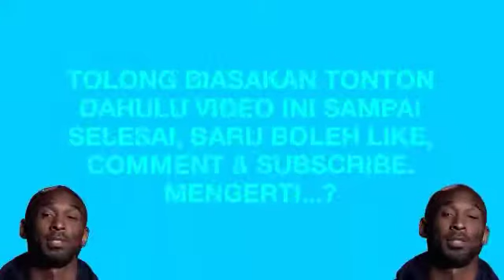DUKUNG PAKDE JOKOWI DENGAN SENAM SKJ MILENIAL 2019 100 JUTA VIEWER (18/01/2019)